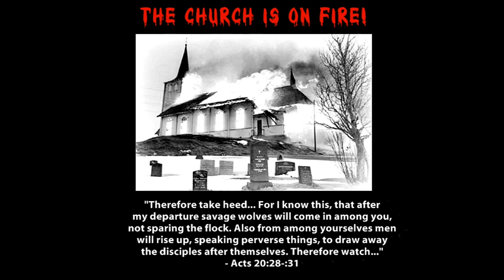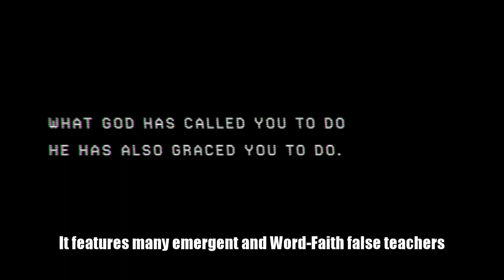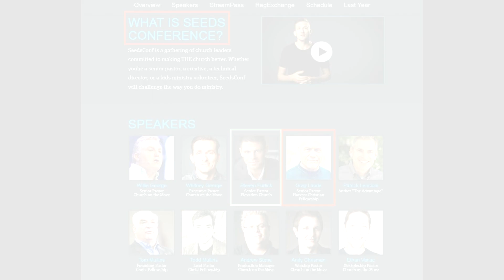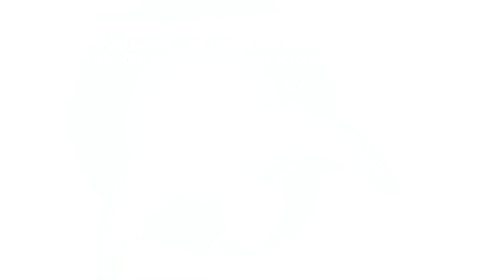Greg Laurie - Real Harvest or Bad Seeds?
Greg Laurie has been rubbing elbows with false teachers for some time. Recently he has been participating in big money-making conferences and sharing the pulpit with some bad company. His associations are cause for concern, as new or weak believers may be stumbled, or worse, led to follow these false teachers. Please pray for Greg, his church and the Calvary Chapel movement.